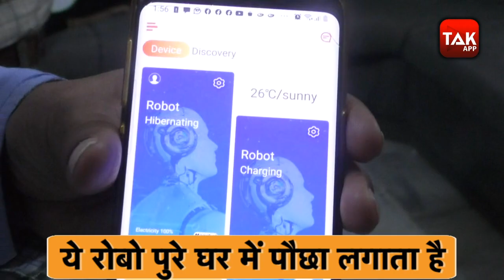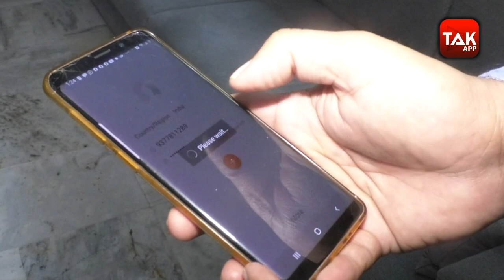Vadodara : ये कामवाली सबको लुभा रही है | Gujarat Tak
सबसे हैरान कर देने वाले इस रोबो की विशेषता ऐसी है कि महज 400 मिली लीटर पानी के अंदर सारे घर का पौछा कर देता है । लोकडाउन के दौरान वडोदरा के उद्योग साहसिक ने अपनी पत्नी का दर्द कम करने हेतु धारी बोटिक नामक रोबो तैयार कर दिया । जिसकी वजह से अब जोली ओझा काम बड़ा आसान हो गया ।